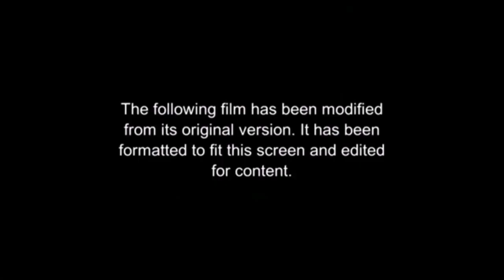Syfy Split Screen Credits (November 24th, 2019)